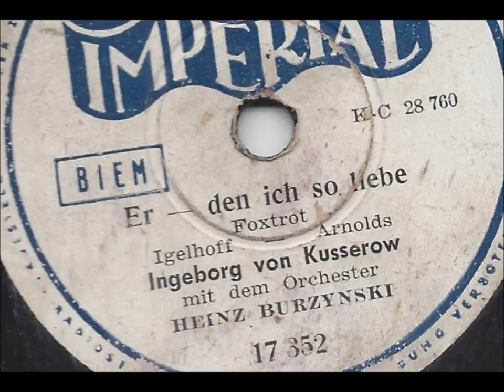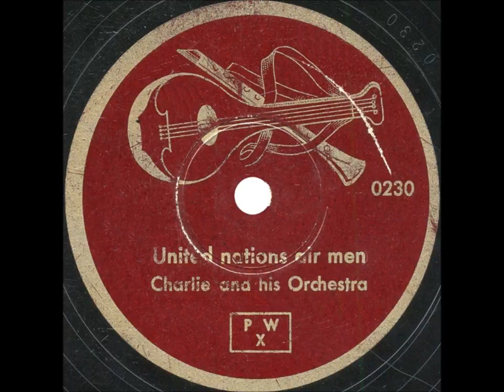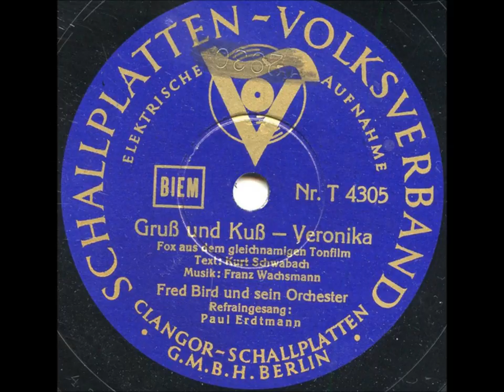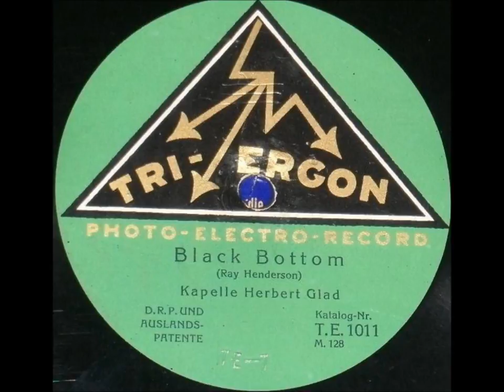Künstler Kapelle Dajos Béla "All Muddled Up" (1924 recording) Percy Wenrich song published in 1922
Sound file was done by Rainer E. Lotz